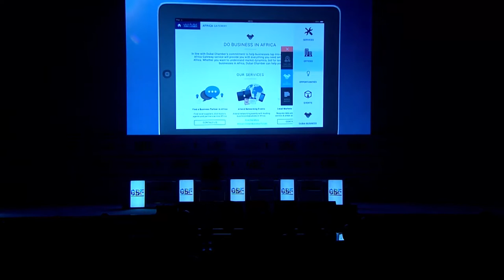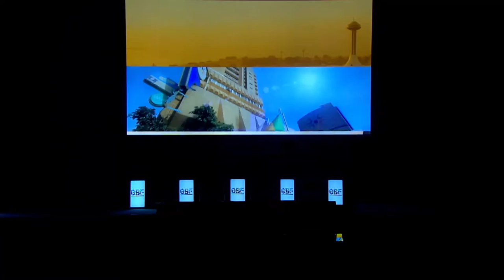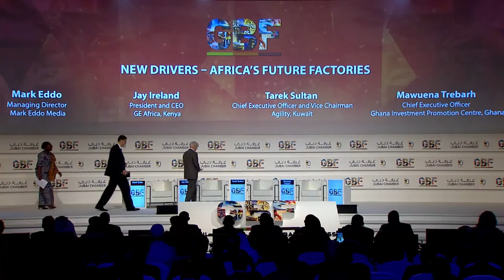AGBF 2015: day 2: New Drivers – Africa’s Future Factories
With digital technology transforming mass-market business models, African nations are unlikely to be able to take the same path to prosperity that most higher-income countries have taken, leveraging cheap labour and competitive exports before climbing up the value chain. The African Union aims for Africa to lead the new innovative industrial revolution, but manufacturing growth has been disappointing so far. What role can businesses in Africa play in this future world? And what needs to happen now to facilitate it?

Jay Ireland, President and CEO, GE Africa, Kenya
Tarek Sultan, Chief Executive Officer and Vice Chairman, Agility, Kuwait
Mawuena Trebarh, Chief Executive Officer, Ghana Investment Promotion Centre, Ghana